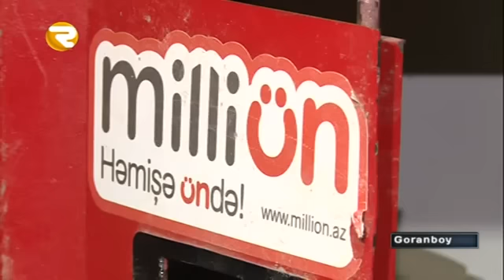Ödəniş terminalını oğurlayan dəstə tutuldu Region TV Region TV